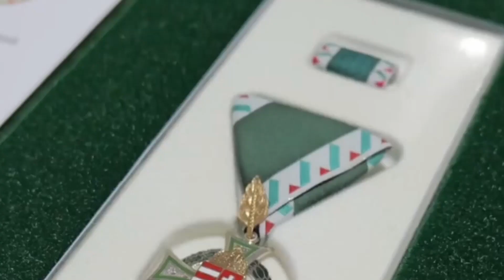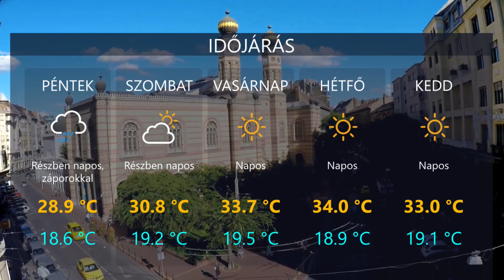HetiTV Híradó - Augusztus 19.